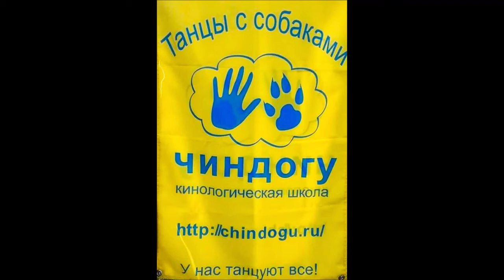Агафонова Аня & Мира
Квалификационные и открытые состязания по танцам с собаками 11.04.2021
Тренер Панькова Ирина Павловна
Кинологическая школа ЧИНДОГУ
класс Дебют фристайл